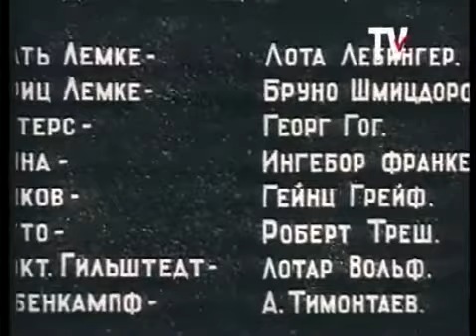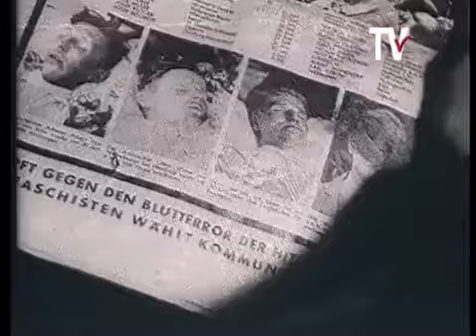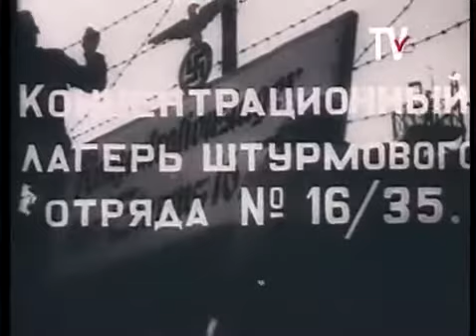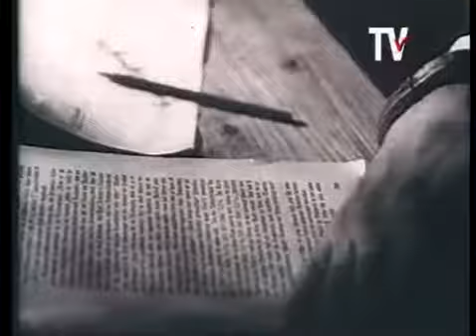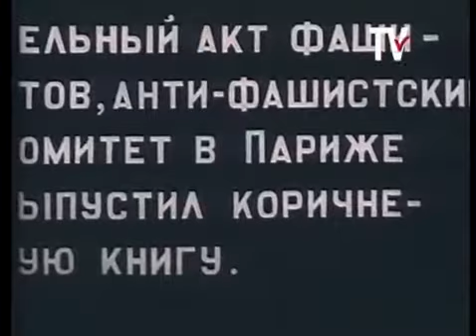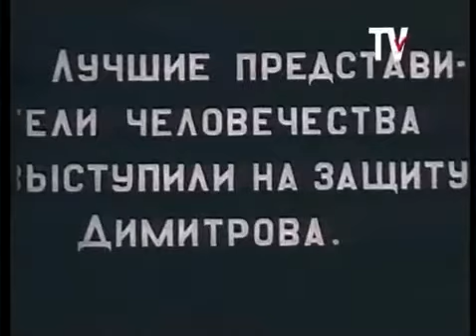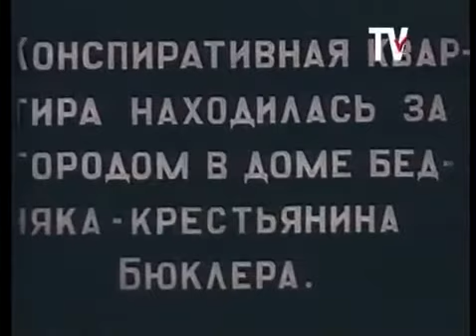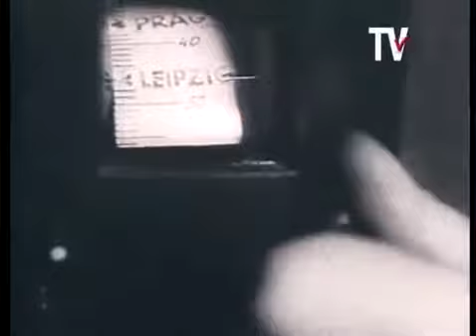Борцы (1936) политическая драма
«Борцы»  — советский художественный фильм 1936 года,
политическая драма, созданная киностудией «Межрабпомфильм» (Международная рабочая помощь) и творческим объединением «Рот-Фронт». Существуют версии фильма на русском и немецком языке.

История создания фильма:
Фильм был создан в 1936 году немцами, эмигрировавшими в СССР после прихода нацистов к власти. Одним из главных героев решено было сделать Георгия Димитрова как борца с фашизмом. В фильме действительно появляется сам Димитров и ещё раз, специально для фильма, произносит свою знаменитую речь на Лейпцигском процессе.

Фильм вышел на экраны 4 декабря 1936 года. Судьба его создателей печальна — многие из них были арестованы и репрессированы.

Несмотря на это фильм вышел на экраны даже московских кинотеатров, но в январе 1937-го одним ударом, без предупреждения, были уволены все немецкие эмигранты-кинематографисты, а их договоры с закрытой в том же году студией «Межрабпомфильм» были переданы «Мосфильму».

Репрессии:
Во время съёмок были арестованы Вальтер Раушенбах и Эрнст Мансфельд, ассистенты режиссёра и организаторы, которых все знали в съемочной группе и на студии благодаря их повседневной работе. Мансфельд, кроме того, попробовал себя и в качестве исполнителя. Ко времени первого просмотра и обсуждения «Борцов» была арестована актриса Карола Неер, состоявшая в штате студии «Межрабпомфильм»,
которой предназначались большие роли в следующих эмигрантских кинопроектах. Высокопоставленные функционеры российской компартии Николай Бухарин и Карл Радек, по мнению Вангенхайма, открыто симпатизировавшие будущему фильму, на известном процессе в августе 1936 года были объявлены врагами народа, что наложило дополнительный отпечаток на судьбу и фильма, и его
создателей.

В 1937—1938 годах были арестованы ещё несколько членов съемочной группы «Борцов»: Шмидтсдорф, Восс, Дамериус, Арендт, Лотар Вольф, Матебловски, Маргис, Хауска. Актёрам, игравшим в фильме нацистов: Эрнсту Бушу, Трепте, Грайду, Трёшу — а также Граначу повезло больше, им удалось уехать из страны и благодаря этому спасти свои жизни.

Сюжет:
Действие фильма происходит в 1933 году в Германии. Главный герой Лемке был убит нацистами...

В ролях:
Бруно Шмидтсдорф — Фриц Лемке
Лотта Лёбингер — матушка Лемке, мать Фрица
Грегор Гог — Петерс
Инга фон Вангенхайм — Анна
Генрих Грайф — Айкхофф, фашист (как Хайнрих Грайф)
Александр Тимонтаев — Рабенкампф, фашист
Роберт Трёш — Отто
Александр Гранач — Ровелли, друг Димитрова
Александр Гейрот — дирижёр Киербух (Клеберсбух) (как Александр Хайрот)
Евгения Мезенцева — жена Киербуха
Людмила Глазова — Урсула, их дочь
Эрнст Буш — судья Зийверт
Лотар Вольф — доктор Хильштедт
Николай Акимов — штурмфюрер Хайзе
Павел Пашков — гауфюрер
Курт Трепте — генеральный директор Штайншнайдер
Александр Демич — радиокомментатор судебного процесса

Съёмочная группа:
Авторы сценария: Альфред Курелла и Густав фон Вангенхайм
Режиссёр: Густав фон Вангенхайм
Оператор: Борис Монастырский
Композитор: Ханс Хауска
Художник: Тео Отто

Кинокомпания «Межрабпомфильм»
Длительность 75 мин.
Страна СССР
Язык русский и немецкий
Год 1936